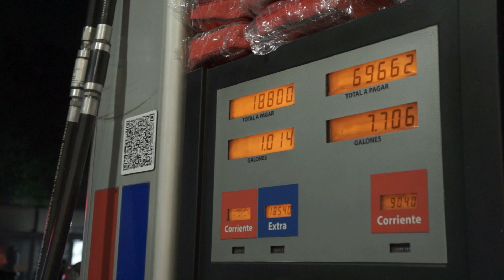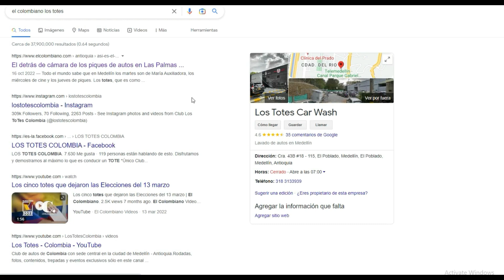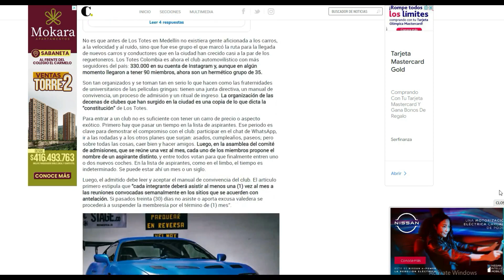SALIMOS EN LAS NOTICIAS! COLAPSAMOS MEDELLIN LAS PALMAS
El día de hoy hicimos un evento en las palmas medellin y terminamos colapsando la ciudad y saliendo en las noticias!

Late Show-Infraction Music
All Mine-Infraction Music